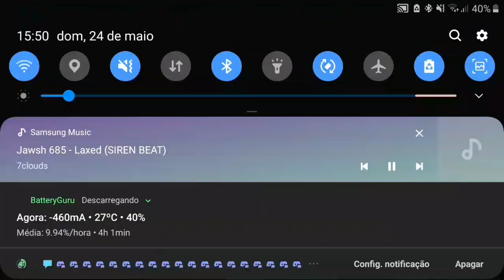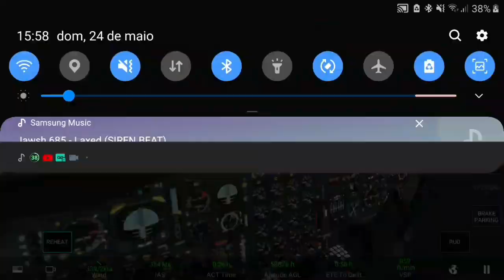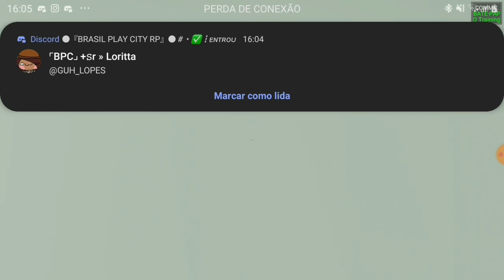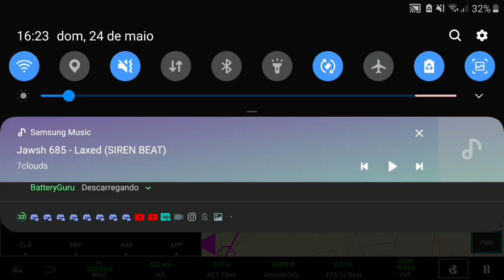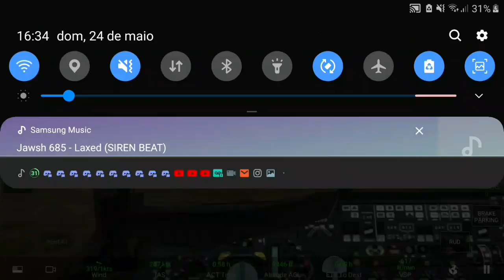RFS-Time Lapse LFPG-LEMD